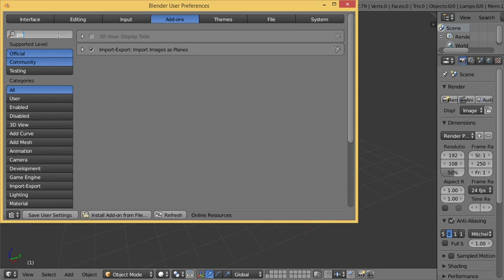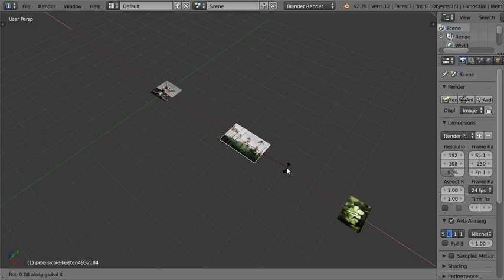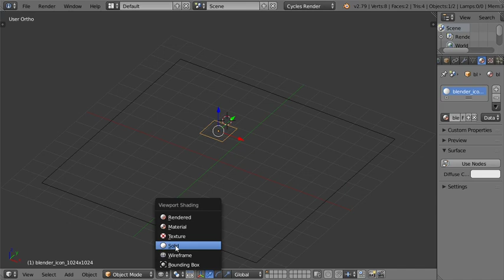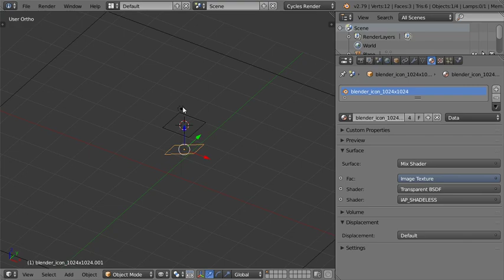Blender Tutorial: import images as planes